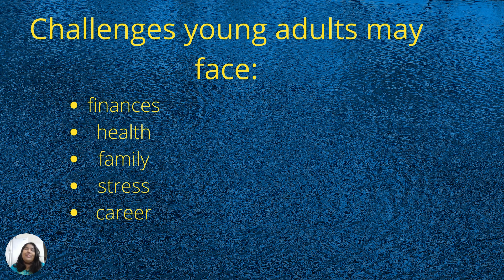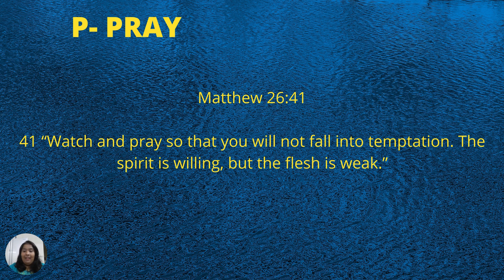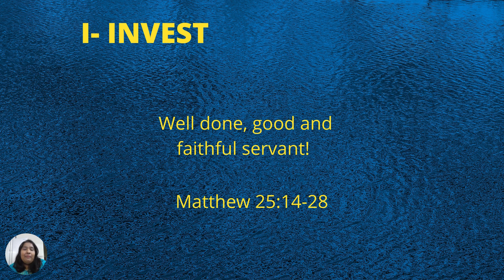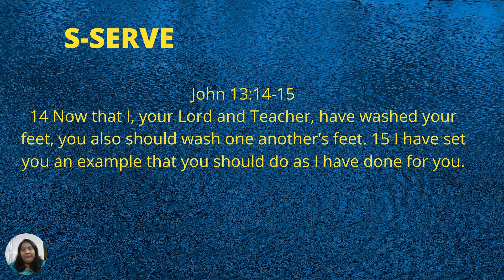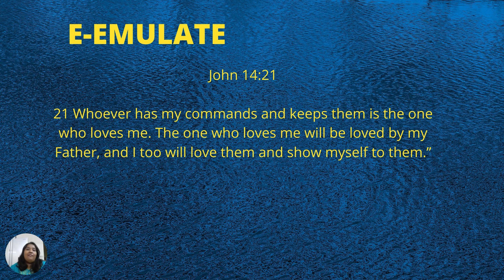TMCI MYAF WEEK | SPECIAL FAMILY PRAYER | 23th June 2021